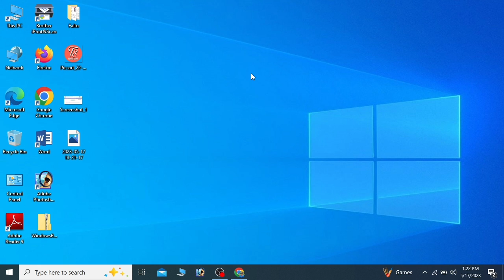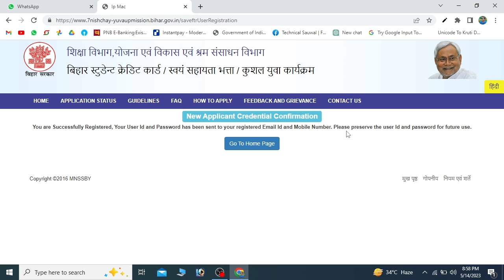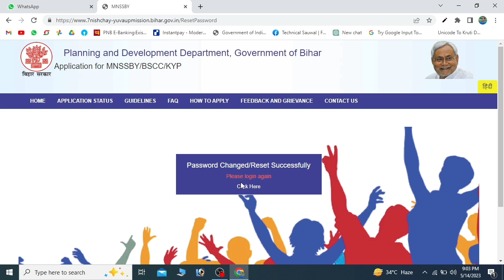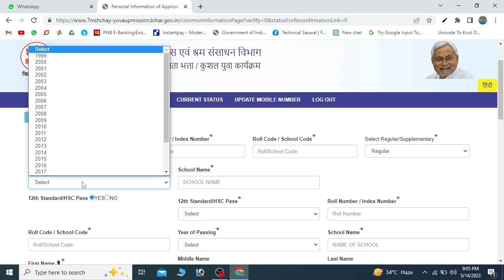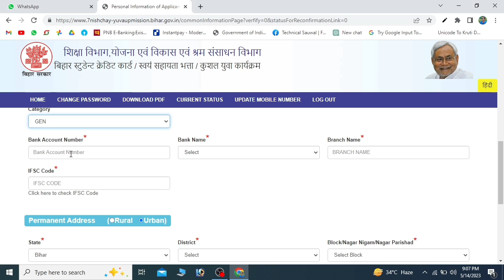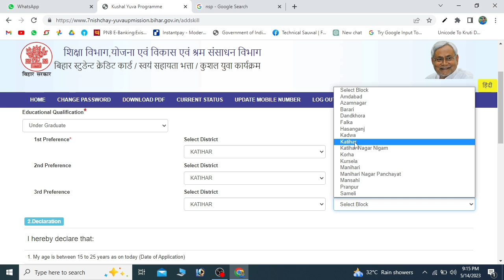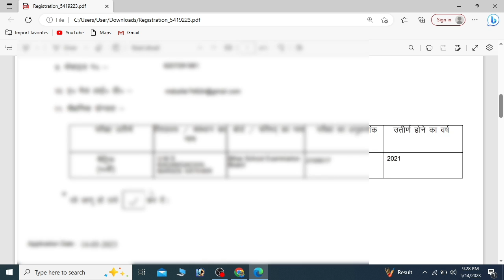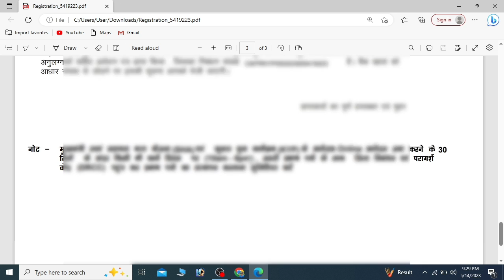Kushal Yuva Program Registration | KYP kaise kare | How to registrate kyp | sauwal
कुशल युवा कार्यक्रम हिंदी में एक सरकारी पहल है जिसका मकसद युवाओं को रोजगार के अवसरों और उनकी कौशलिक ताकत को बढ़ावा देना है। यह कार्यक्रम केंद्रीय सरकार द्वारा चलाया जाता है और राष्ट्रीय कौशल विकास निगम (NSDC) के तहत निर्मित किया गया है।

कुशल युवा कार्यक्रम का मुख्य उद्देश्य युवा महिलाओं और पुरुषों को कौशल विकास के माध्यम से रोजगार संबंधित अवसर प्रदान करना है। इसके तहत, कौशल युवा को विभिन्न क्षेत्रों में प्रशिक्षण प्राप्त करने का मौका मिलता है, जो उन्हें नौकरी के लिए तैयार करता है और उनके व्यावसायिक विकास को सुनिश्चित करता है।

कुशल युवा कार्यक्रम के तहत, विभिन्न प्रशिक्षण योजनाएं और पाठ्यक्रमों का आयोजन किया जाता है जिनमें युवा लोग विभिन्न क्षेत्रों में उनकी रुचि और कौशल के अनुसार प्रशिक्षित होते हैं। इसके साथ ही, उन्हें स्वरोजगार के अवसरों के बारे में जागरूक किया जाता है

कुशल युवा कार्यक्रम एक प्रमुख सरकारी पहल है जो भारतीय युवाओं को कौशल विकास और रोजगार के अवसर प्रदान करने के उद्देश्य से संचालित होता है। यह कार्यक्रम भारतीय सरकार द्वारा संचालित किया जाता है और इसका प्रमुख उद्देश्य युवा निर्मिति और रोजगार संबंधित अवसरों को बढ़ावा देना है।

कुशल युवा कार्यक्रम के माध्यम से, युवा लोगों को विभिन्न क्षेत्रों में कौशल विकास के लिए अवसर प्रदान किए जाते हैं। इसके तहत, युवा लोग प्रशिक्षण संस्थानों में पंजीकरण करा सकते हैं और विभिन्न प्रशिक्षण कार्यक्रमों में भाग ले सकते हैं जैसे कि कंप्यूटर प्रशिक्षण, बाजारी और वित्तीय प्रशिक्षण, कौशल शिल्प, सौंदर्य व्यापार, होटल प्रबंधन, फैशन डिजाइनिंग, मोबाइल रिपेयर, बीपीओ आदि।

इसके साथ ही, कुशल युवा कार्यक्रम के अंतर्गत विभिन्न स्कीमों और योजनाओं के माध्यम से स्वरोजगार के लिए वित्तीय सहायता भी प्रद

To apply for the Kushal Yuva Program online, please follow these steps:

Look for the "Apply Now" or "Online Application" link on the website's homepage.
Click on the link to access the online application form.
Upload any necessary supporting documents as specified in the application form.
Review your application to ensure all the information provided is correct.
Submit your application through the online portal.
After submitting, you may receive a confirmation message or reference number. Keep this for future reference.
Await further communication from the Kushal Yuva Program regarding the status of your application.
Note: The specific steps and requirements may vary depending on the region and updates to the program.

how to online kyp form
kyp form online
kyp form online kaise karen
Kushal Yuva Program Registration
KYP kaise kare
kushal yuva
sauwal
How to registrate kyp
technical sauwal
sauwal technical
technical
kushal yuva program bihar online
kushal yuva program certificate
how to kyp registration
kyp form apply
how to apply for pmkvy
kyp registration form kaise bhare
kyp result kaise dekhe 2023
KYP
kushal yuva karyakram
kushal yuva kushal yuva
kyp online apply kaise kare
kyp online kaise kare
kyp online apply kaise kare 2023
kushal yuva karyakram online